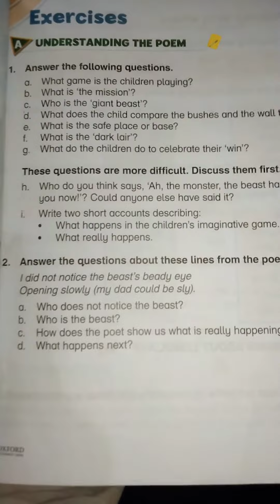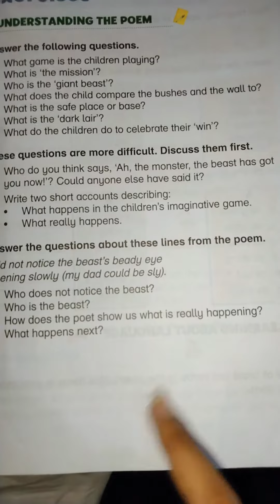Comprehension Questions/Answers For primary classes New Oxford Modern G-3